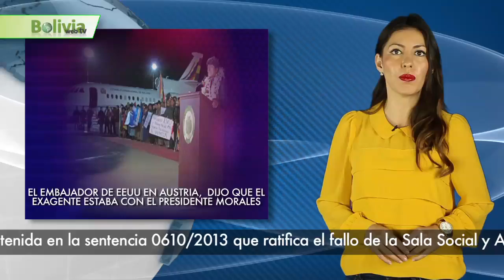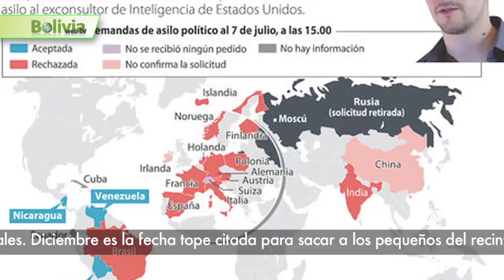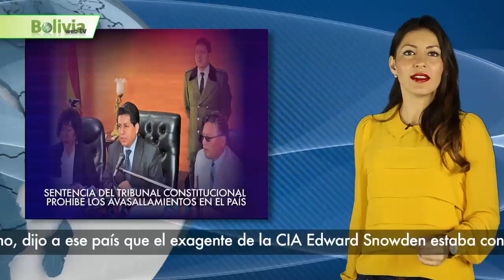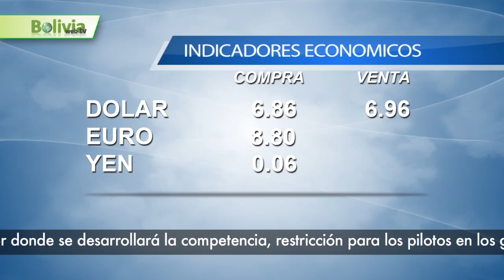Bolivia news 09 julio 2013 Boliviawebtv